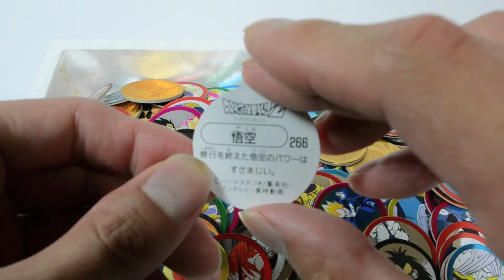DRAGONBALL Z MENKO CARD Lot Set S&B Japan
This is a Dragon Ball Menko Card made ​​in Japan.